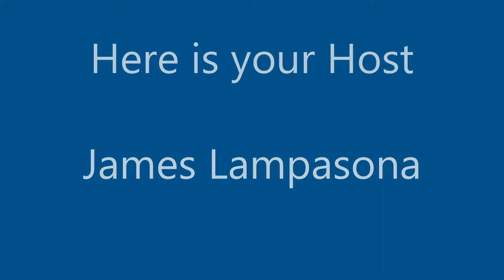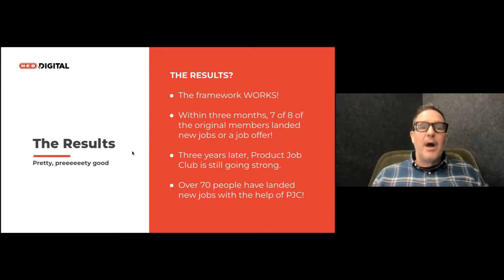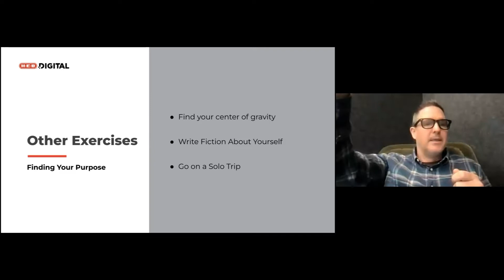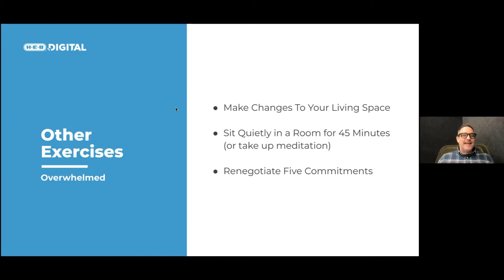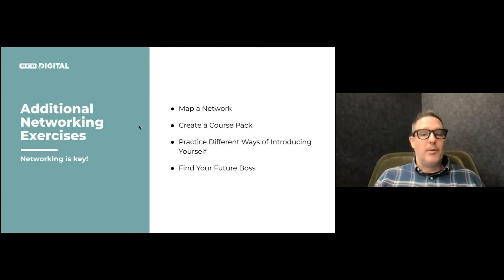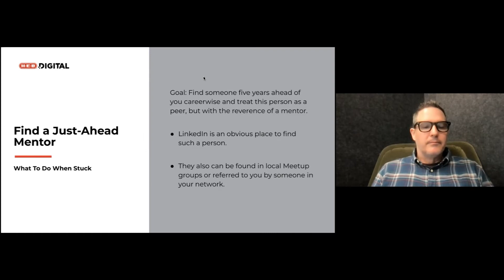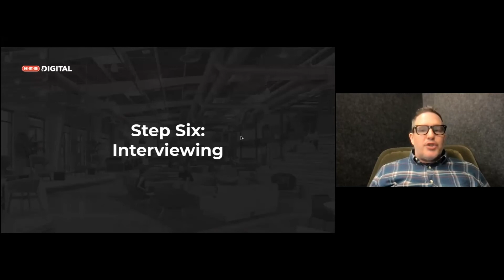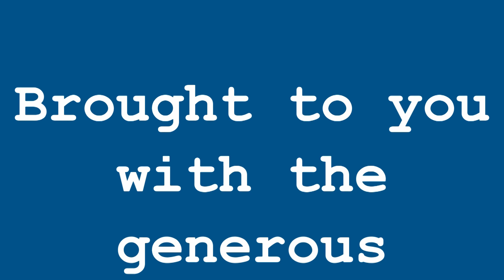50 Ways to Get a Job, January 14, 2022, featuring Dan Corbin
Presented at the Launch Pad Job Club meeting by Dan Corbin, on January 14, 2022, via Zoom.